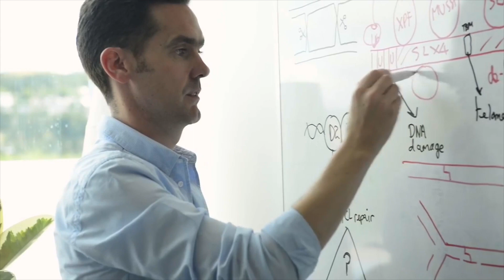Erica Stringer Reasor- 2018 Young Alumni Achievement Award Recipient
Dr. Erica Stringer-Reasor ’04, a graduate in biomedical sciences, completed an internal medicine internship at Tulane University and an internal medicine residency at Baptist Health System in Birmingham before receiving her board certification. Following certification, she completed two fellowships at the University of Chicago, one in Hematology/Oncology and another in Clinical Pharmacology and Pharmacogenomics. In 2015, Stringer-Reasor became a Hematology & Oncology faculty member at the University of Alabama at Birmingham School of Medicine with clinical interests in women’s health, breast cancer targeted theraputics and developmental theraputics. She received the Young Doctor’s Summit Award at the 2012 International Gynecologic Cancer Society, the 2013 American Association of Cancer Research’s Minority Scholar in Cancer Research Award and the American Society of Clinical Oncology’s 2014 Young Investigator Award. Stringer-Reasor is an Annual Member of the Auburn Alumni Association. She lives with her husband, Geno, in Birmingham, Alabama.